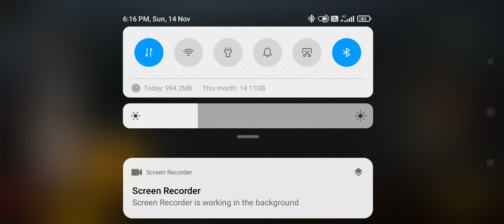Ankush ff in my friend list😍😍ankushff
Ankush ff in my friend list

Ankush ff send me Request